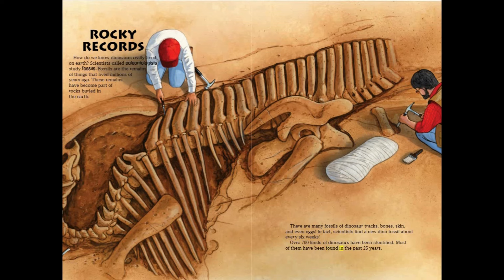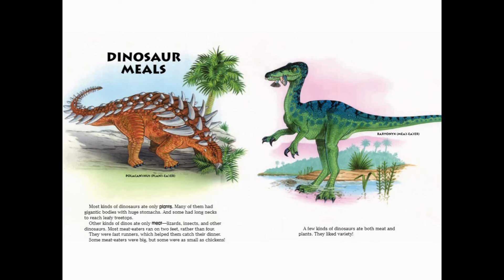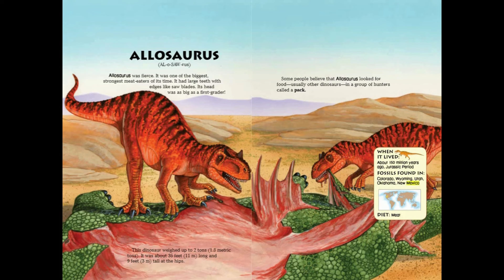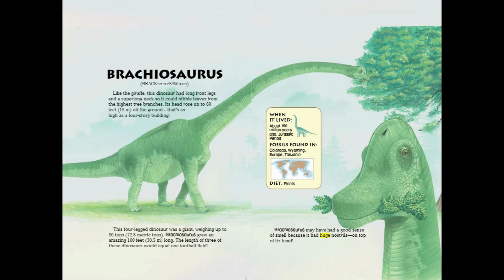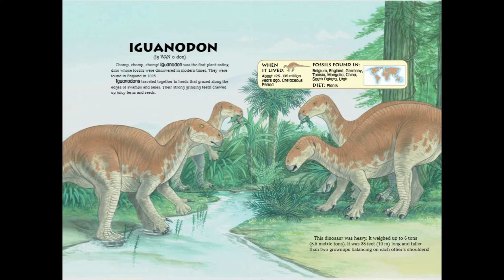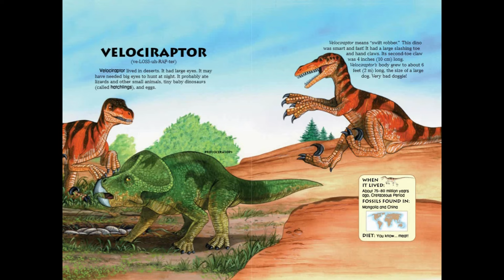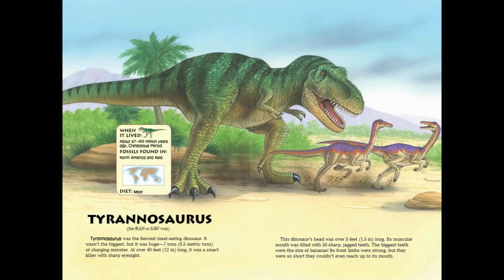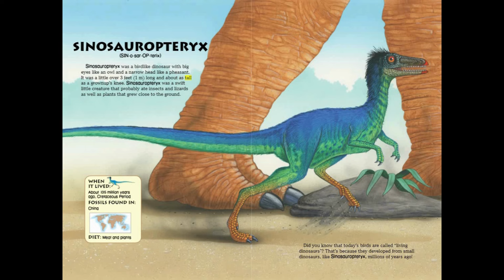Know-It-Alls!™ - Dinosaurs! : A Read to Me Video!